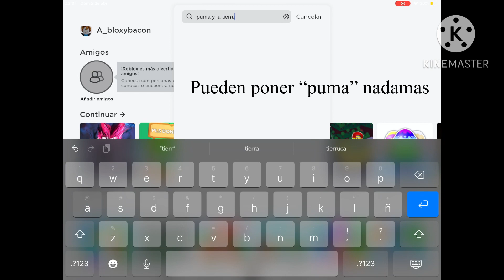Como conseguir la gorra de puma en roblox (tutoríal)